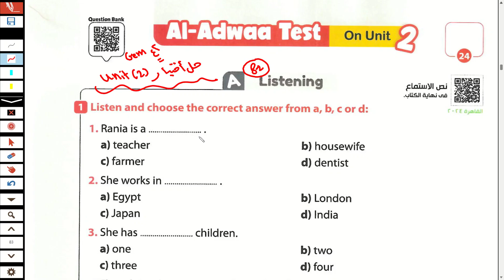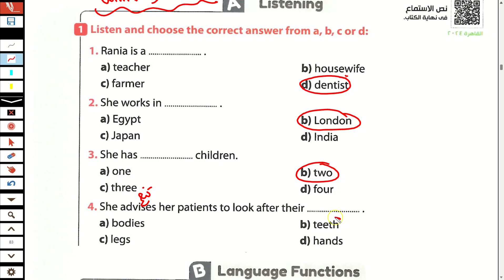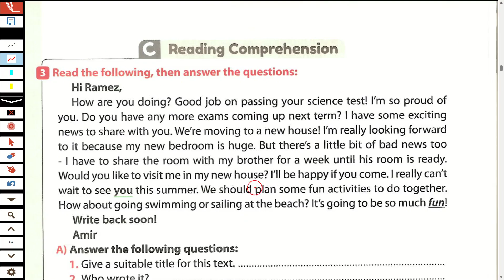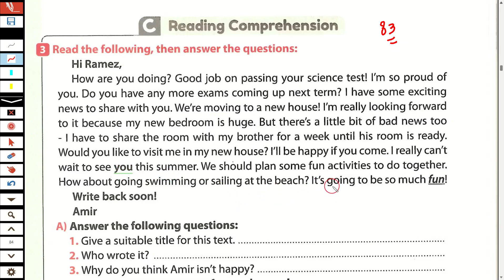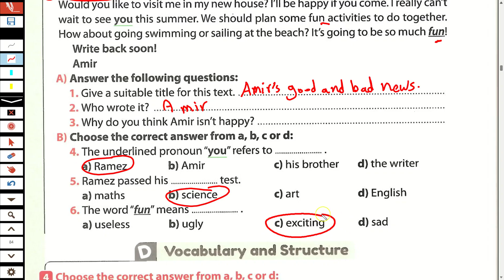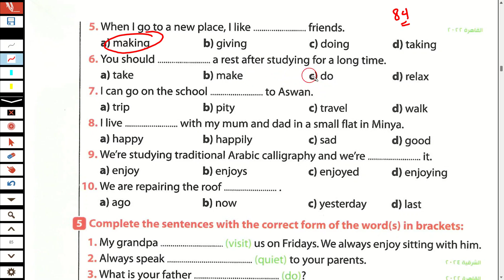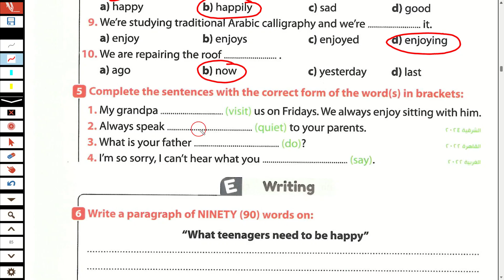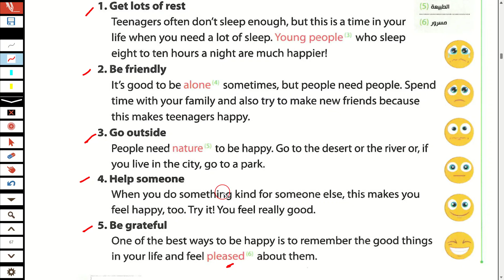شرح وحل اختبار وامتحان unit(2) كتاب جيم gem انجليزي تانية اعدادي ترم اول 2025 الوحدة الثانية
حل كتاب جيم انجليزي للصف الاول الاعدادي الترم الاول 2025
انجليزى الصف الثاني الاعدادي  الترم الاول 2025
انجليزي الصف الثاني الاعدادي الترم الاول
الصف الثاني الاعدادي انجليزي 2025

انجليزي تانية اعدادي ترم اول  2025
حل كتاب جيم تانية اعدادي  ترم اول
كتاب جيم للصف الثاني الاعدادي الترم الاول 2025
انجليزي انجليزي تانيةاعدادي  الترم الاول
حل كتاب جيم انجليزي للصف الثاني الاعدادي  الترم الاول
حل كتاب جيم تانية اعدادي ترم اول 2025
حل تدريبات كتاب جيم انجليزي للصف الثاني الاعدادي الترم الاول 2025
كتاب جيم للصف الثاني الاعدادي  انجليزي
لغة انجليزية للصف الثاني الاعدادي الترم الاول 2025
حل كتاب جيم انجليزى للصف الثاني الاعدادي الترم الاول 2025
انجليزي تانية اعدادي  الترم الاول 2025
الصف الثاني الاعدادي  انجليزي الترم الاول الوحدة الثانية 2 ينت 2